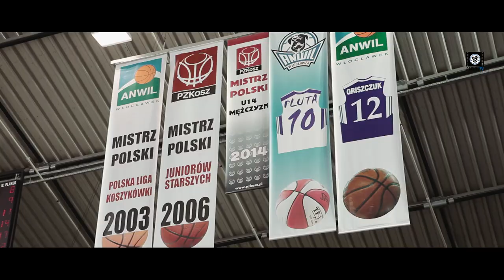Ćwierćfinał Play-off Anwil - Energa Czarni 62:67 | Skrót meczu